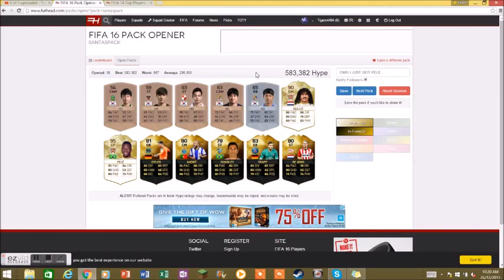2 LEGENDS IN 1 PACK ft PELE!!!